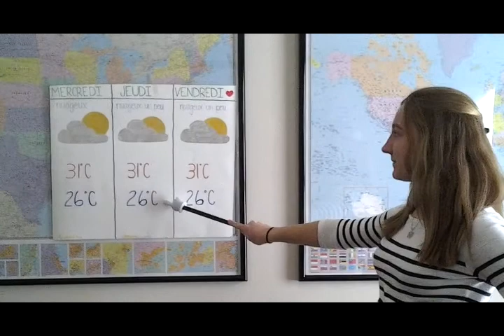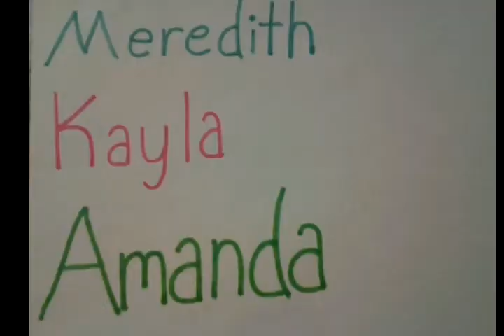Weather Report French Project ~ Togo